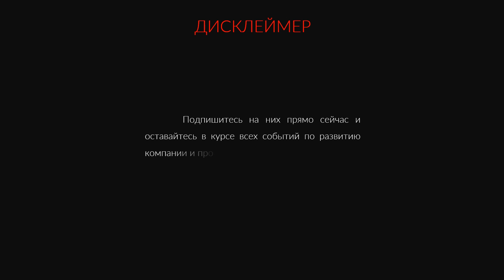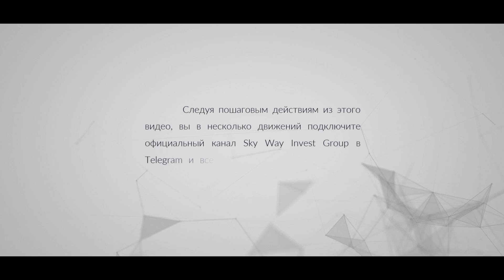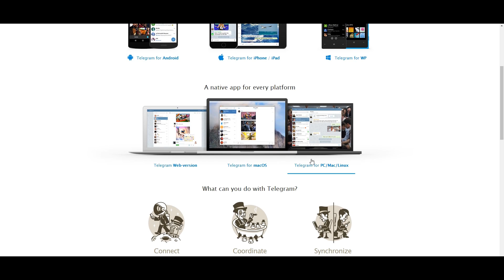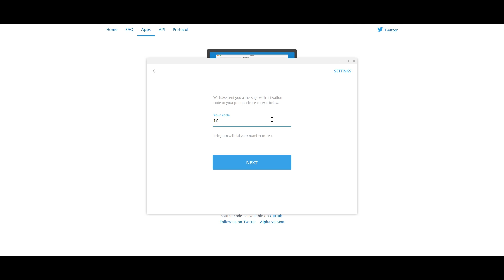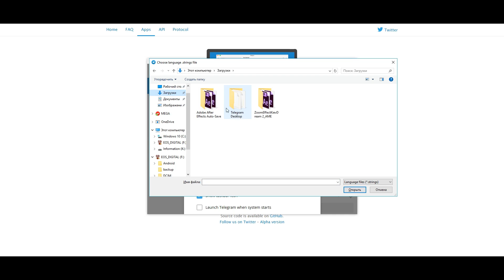Пошаговая инструкция по подключению к официальному каналу SWIG в Telegram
Во избежание мошеннических действий в заблуждении партнеров и клиентов Sky Way Invest Group, руководство компании заявляет: любые чаты в Skype и других мессенджерах в рамках развития проекта SkyWay, не являются официальными.
Компания не несет ответственности за содержимое, распространяемое в этих чатах, а также за последствия от принятия в них информации за достоверную!

Решение не распространяется на чаты, которые модерируются информационной службой Sky Way Invest Group. Официальные источники информации расположены только на сайте компании с доменным именем skywayinvestgroup.com.

Компания Sky Way Invest Group идет в ногу со временем и подключает новый инструмент нашего с вами взаимодействия - это мессенджер Telegram.

Следуя пошаговым действиям из этого видео, вы в несколько движений подключите официальный канал Sky Way Invest Group в Telegram и всегда будете в курсе о развитии компании и технологии SkyWay.